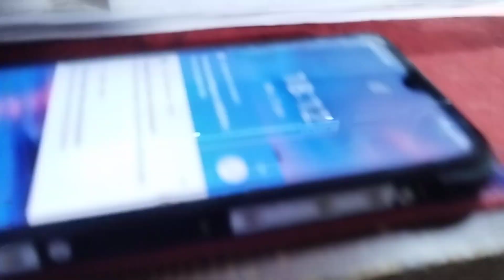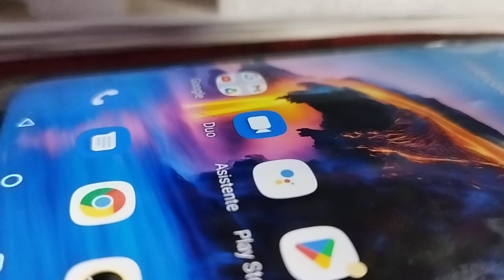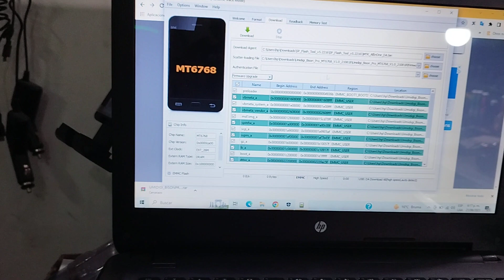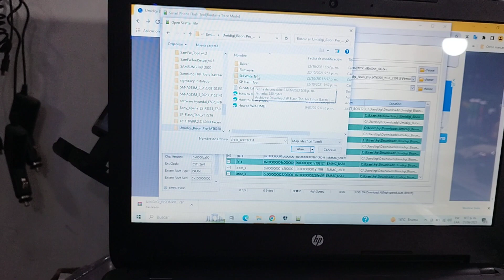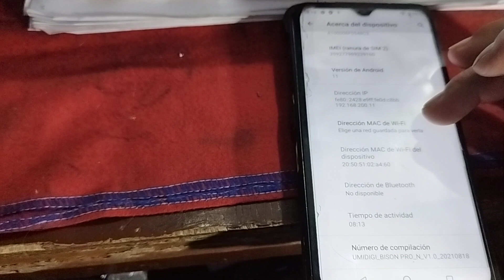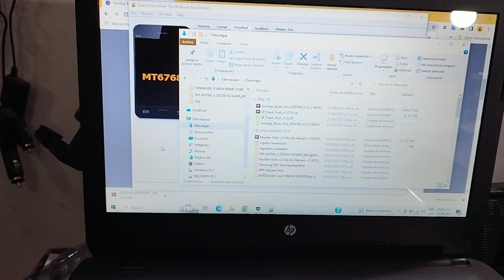Bison_Pro_MT6768 Se Apaga Solo , Se Reinicia Hera Problema De Sotfware